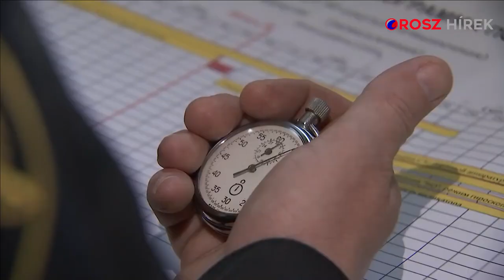Szuperszonikus hajóelhárító cirkálórakétát tesztelt Oroszország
Oroszország haditengerészete sikeresen tesztelte hajóelhárító cirkálórakétáit a Fekete-tengeren - közölte az orosz védelmi tárca pénteken.